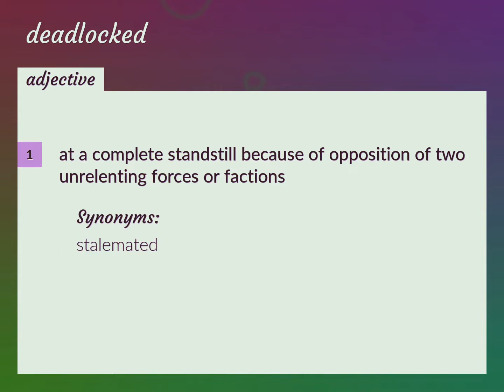Deadlocked | meaning of Deadlocked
What is DEADLOCKED meaning?